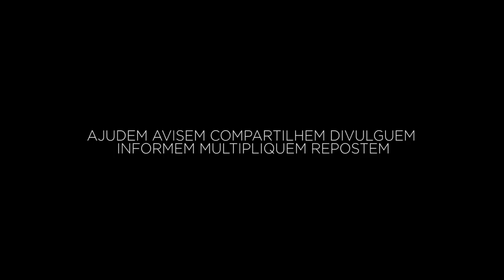Dia Nacional do Combate à Humanidade 2019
[contém luzes piscantes]
Vinheta para o Dia Nacional do Combate à Humanidade 2019. Com a proximidade da data, todos, ao dormir, já realizam transmissões que preparam nossa dissolução coletiva.

AJUDEM AVISEM COMPARTILHEM DIVULGUEM INFORMEM MULTIPLIQUEM REPOSTEM